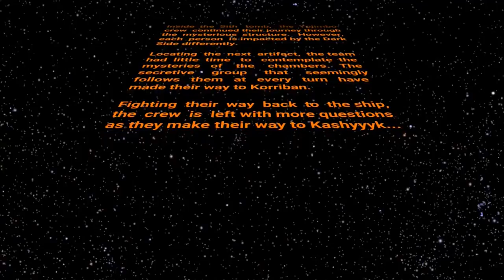Star Wars Edge of the Empire RPG: Pencils & Parsecs | Chib Chub | 22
Welcome to Pencils & Parsecs, an RPG set in the Star Wars universe using the Edge of the Empire game!